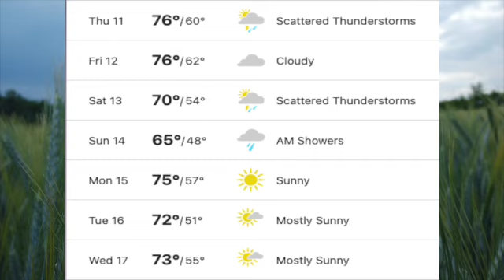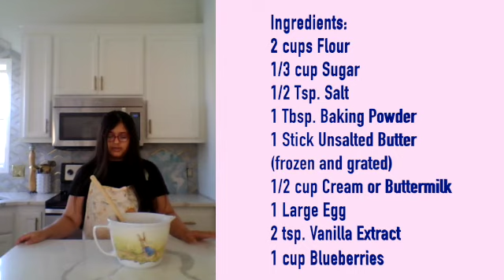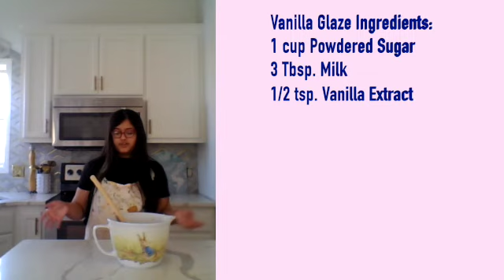New Code Academy Middle School NewsBYTEs 05/11/2023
New Code Academy's Middle School News Program
This week:
-What's New, New Code?
-TeraBYTE Weather
-Fun Facts
-Cooking
-Dad Jokes